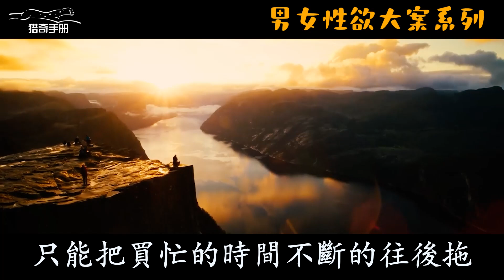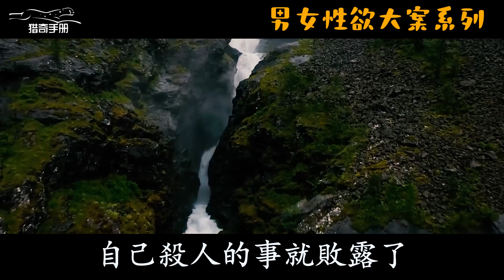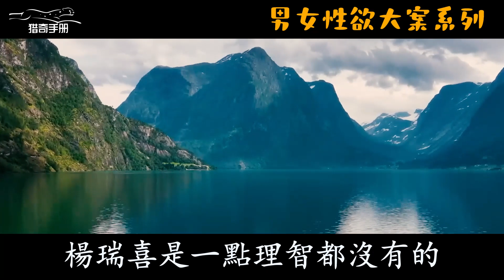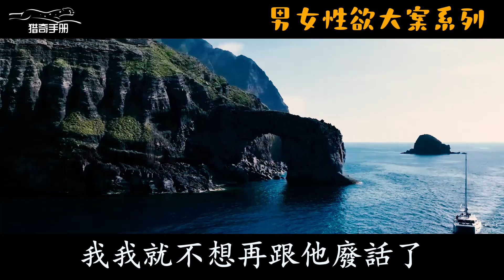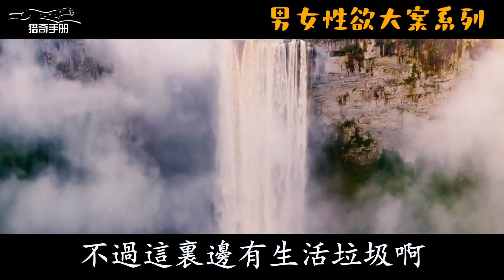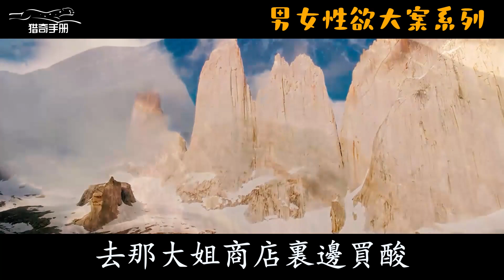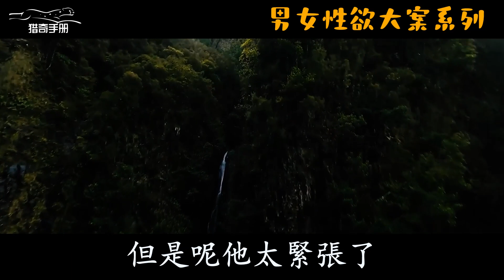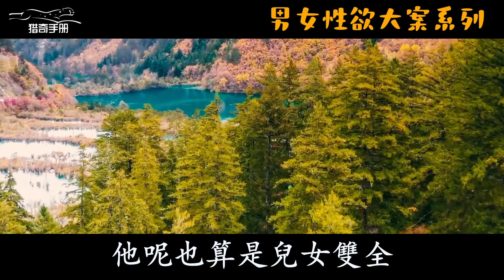准女婿搞上丈母娘，胸罩蓋不住雪白的大乳房 | 真實案件 | 大案紀實 | 奇聞異事 | 犯罪 | 男女 | 夫妻 | 情殺 | 出軌 | 迷奸